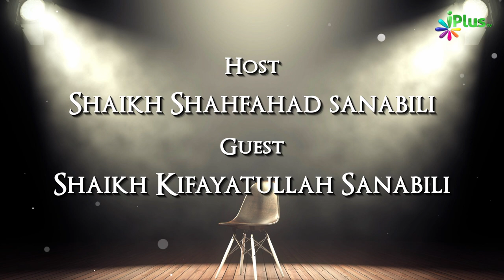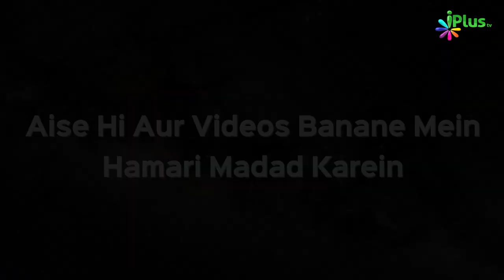Aurat Ka Makeup Kahan Tak Jayez? | Rubaru Ep 62 | Shaikh Kifayatullah Sanabili | iPlus TV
Aurat Ka Makeup Kahan Tak Jayez? | Rubaru Ep 62 | Shaikh Kifayatullah Sanabili and Shaikh Shahfahad Sanabili | iPlus TV